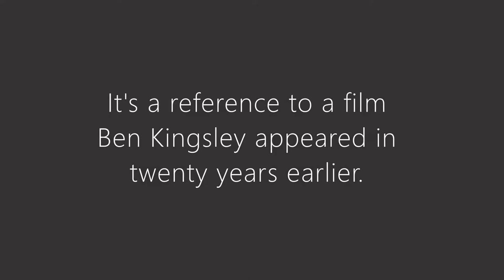Shang Chi's Sexy Beast (Goats & Weird Horses)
An obscure reference in Shang-Chi and the Legend of the Ten Rings harkens back to a Ben Kingsley film from twenty years earlier, Sexy Beast.